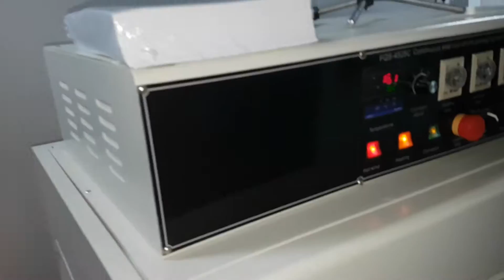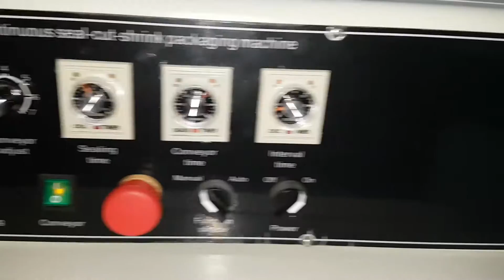Masina semaiutomata de ambalat hartie | Semiautomatic Paper Wrapping Machine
RO :
Masina atomata de ambalat in folie PE, PP, PVC, POF, reglaje pentru timp de taiere-sudare, temperatura de taiere sudare, temperatura in cuptor, vitez conveior. Ciclu automat de functionare. Grosime folie 12- 80 microni.Viteza de taiere-lipire 0-3 secunde, viteza de termocontractare 0-30 secunde, Viteza de lucru 500-800 pachete / ora, grosime folie 15-80 microni.
Reglaje pentru temperatura, timp de taiare -sudare, viteza banda mobila in cuptor

EN :
Foil packing machine, 220V-50Hz, for 15-80 microns PP,PE, PVC, POF foils, max package 550x400x200mm, sealing time 0-3 sec, shrinking time 0-30 sec, working speed 500-800 packet / hour. Adjustments for sealing temperature, conveyor speed, sealing time, conveyor temperature